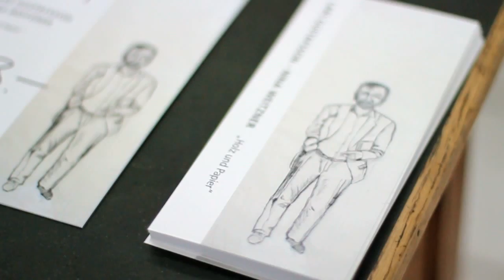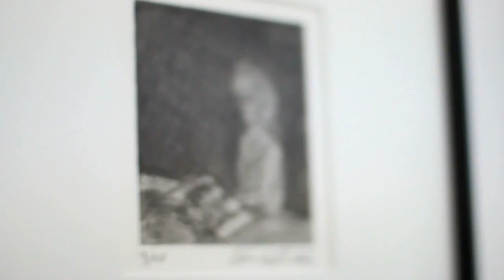Holz und Papier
A short film from Lars Gustafsson and Nina Weitzner's wood sculpture and art exhibition at Galerie am Savingyplatz in Berlin in 2013.